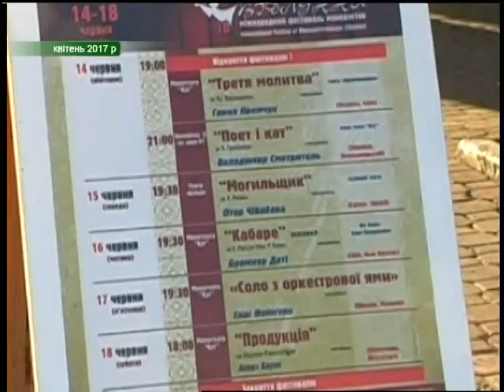05.06.18. Новини. 17:00